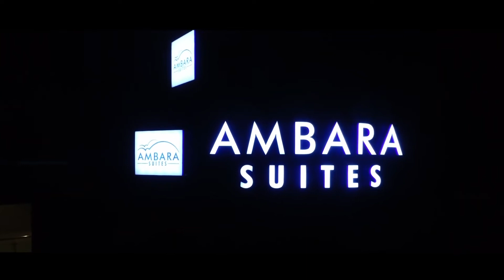Ambara Suites, Venpalavattom | Trivandrum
Ambara Suites, the one of the best business hotels in Trivandrum, welcomes you to the capital city of Kerala. Situated at a strategic location, Ambara provides easy access to most of the major governmental and private institutions, pilgrim centres, airport and railway stations. Apart from the finest-in-class stay and dining, Ambara offers a handful of other facilities and amenities too. Wish you a happy and a fruitful stay in Trivandrum.
Ambara Suites is a perfect place for corporate gatherings, family getaways or epic celebrations offering opulent luxury suites, modern banquet hall and a fine restaurant.

Location : TC 91, 811, Anayara Rd, Venpalavattom,